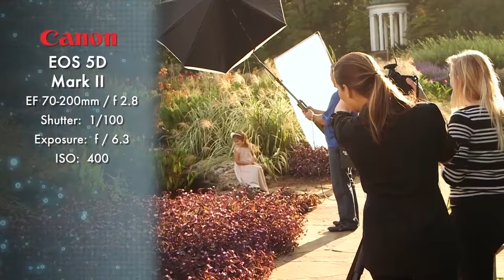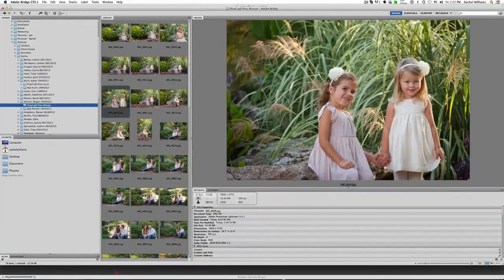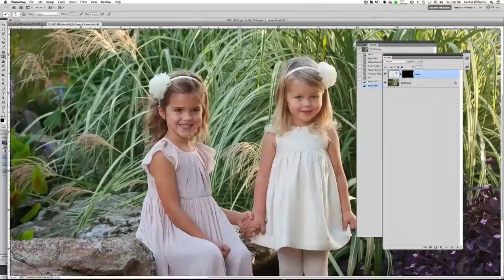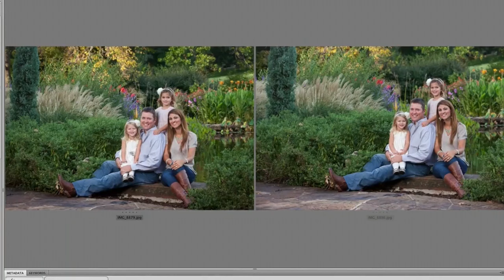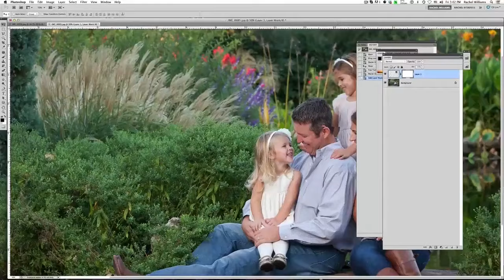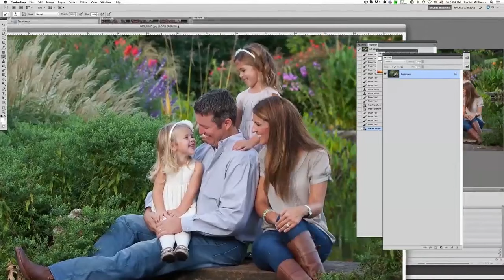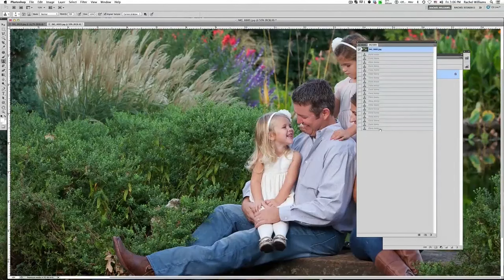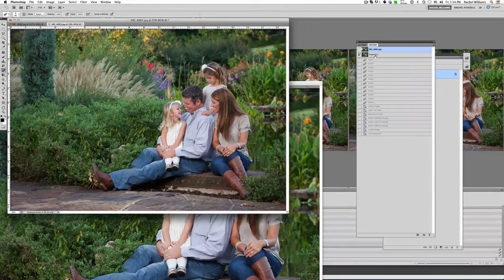Free PhotoVision Video: Exploring Wonderland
Rachel Williams photographs a family of four in a beautiful courtyard of an historic mansion. She demonstrates how to blend natural light with a light box outdoors to get stunning results. Rachel uses several tricks to get small children to pay attention and give adorable expressions. She explains the value of having an assistant when dealing with children and what to look for when hiring one. Rachel then shares some of her post-production techniques and what she does to her images before she displays them to a client.

About PPA: Professional Photographers of America (PPA) is the world's largest non-profit photography association organized for professional photographers, by professional photographers…and with more than 29,000 creative members in more than 50 countries. Our mission is to create a vibrant community of successful professional photographers by providing education, resources and industry standards of excellence.